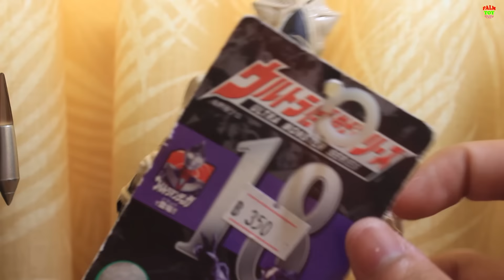(รีวิว) Ultra Monster Series Kyrieloid : คิเรรอยยยยย [THAI] [HD] [PALMTOY]